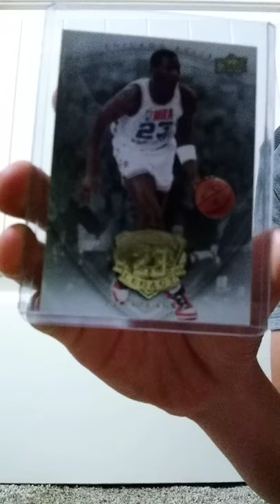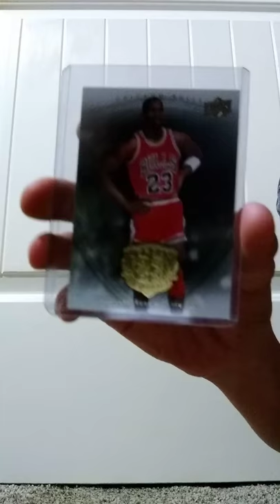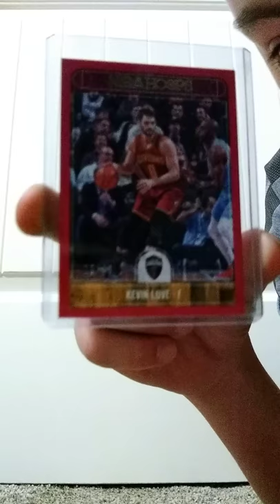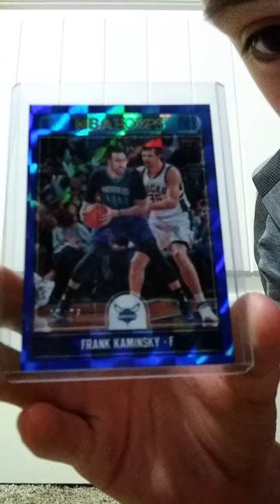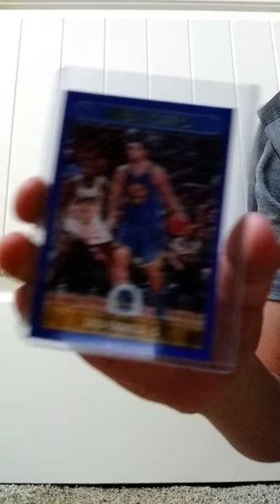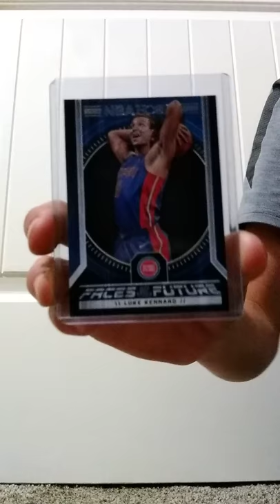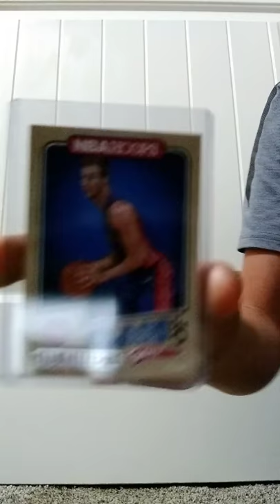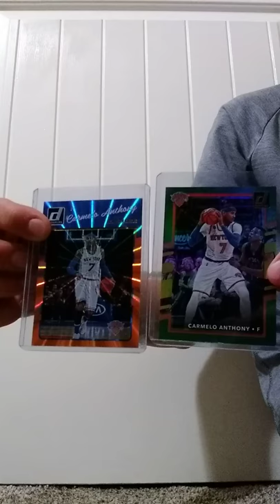Card Video Part 2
My collection is growing. Let me Know what your favorite card was and let me know what pack to get next.